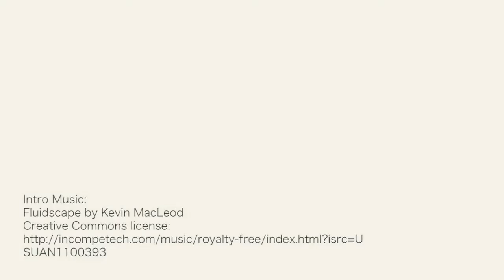Shipping Service Role Play; Bubble Wrapping Ryan Gosling's Jacket - ASMR - Role Play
Hello my fellow tingle-heads! :D This role-play is based on a real life ASMR experience that took place at a shipping store. The trainee who assisted me at this place evoked the most intense tingles whilst packaging the very same jacket in this video, so I thought I'd recreate the experience for you. Enjoy!

Common triggers included: softly spoken, mindful movements, bubble wrapping, packaging